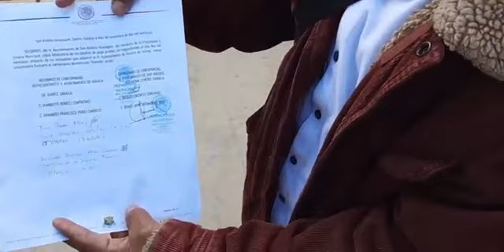Por adeudo de impuestos clausuran el Panteón Jardín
OAXACA, Oax. 23 de noviembre de 2021.- El presidente municipal de San Andrés Huayapam, Nicolás Pacheco Santiago informó que clausuraron el Panteón Jardín porque el ayuntamiento de Oaxaca de Juárez no ha pagado los impuestos correspondientes.

Dijo que hace cinco meses pidieron al ayuntamiento que preside Oswaldo García Jarquín llegar a un acuerdo para que saldaran esa deuda de 13 años y desde entonces firmaron una minuta en la que se comprometieron a pagar.
Sin embargo, hasta la fecha no han tenida una respuesta ni explicación de por qué faltaron a su compromiso.